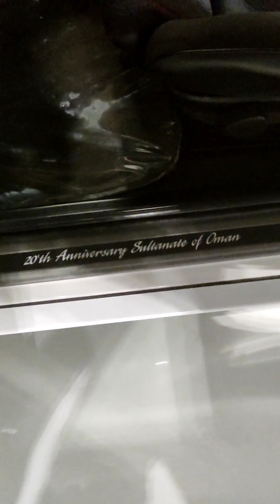zubair museum || chapter 4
final chapter soon